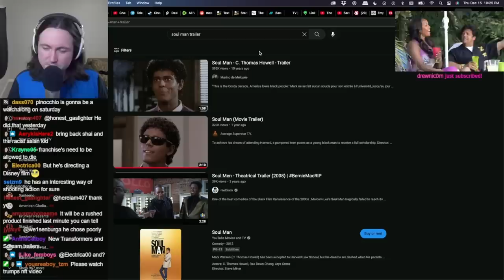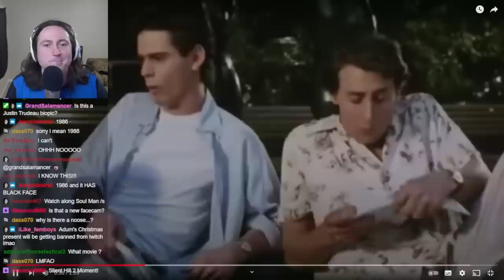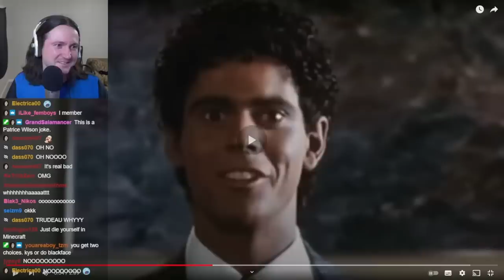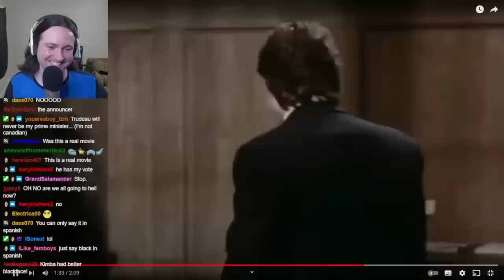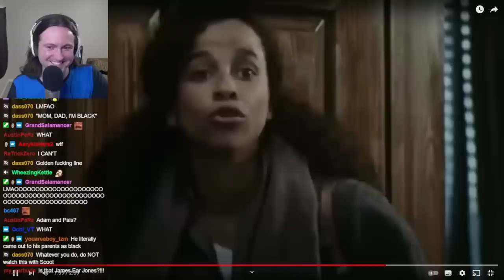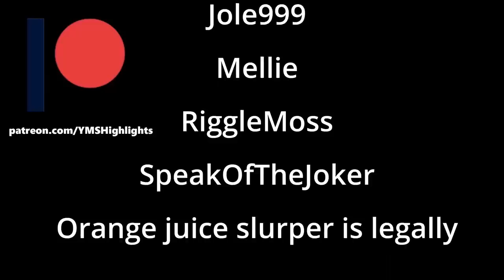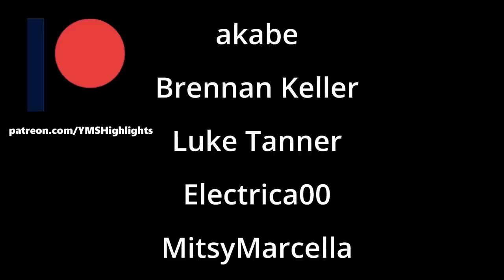YMS Reacts to Blackface Movie "Soul Man"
Nobody told me Justin Trudeau went to Harvard.